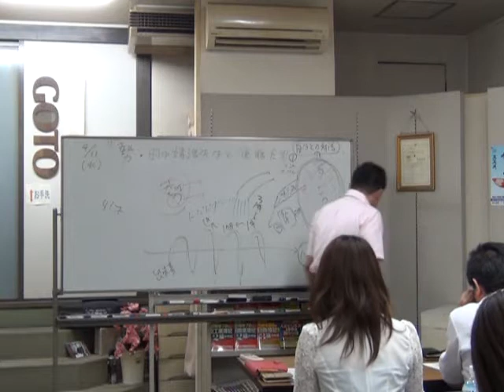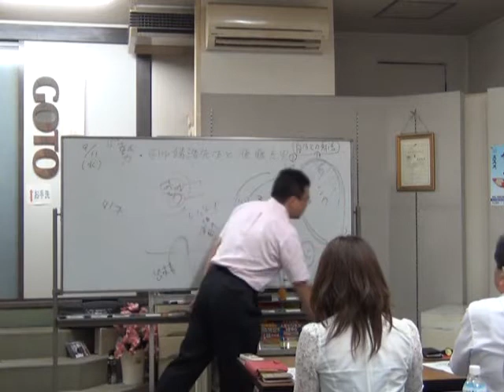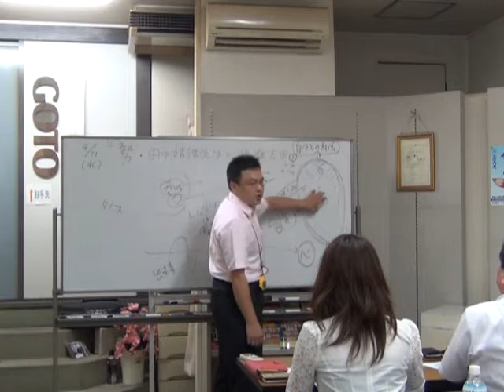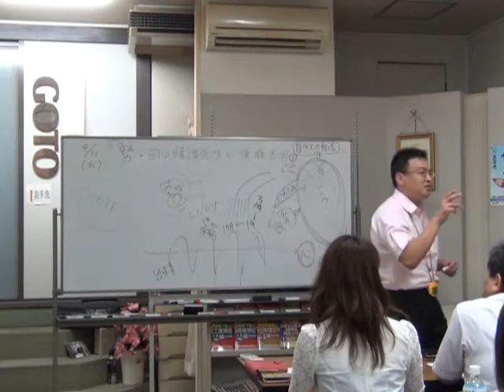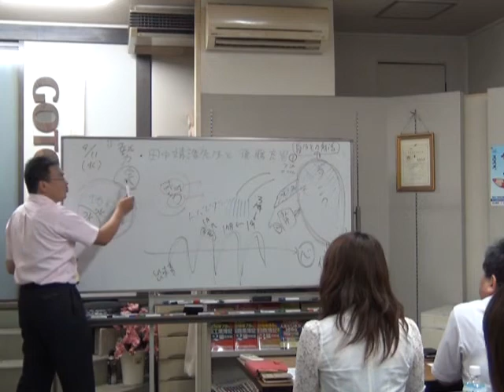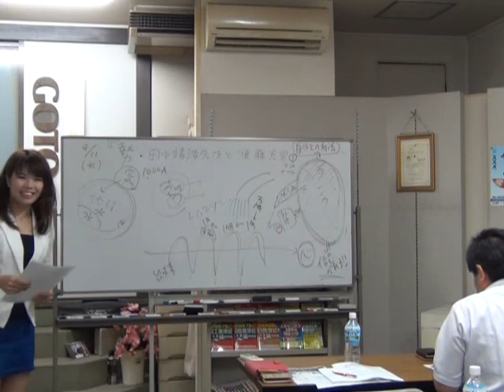勢い・田中靖浩先生と後藤充男の親子二人会④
後藤充男の処女作（小さな会社の社長さんの「簿記の教科書」（セルバ出版刊・アマゾン経理アカウンティング部門１位達成））のコラムにも書かせて頂きましたが、私が簿記講師を目指すキッカケとなった、田中靖浩先生とのコラボ講演（テーマ：勢い）です。

私は１９年に渡り簿記講師業をしておりますが、常に田中先生をイメージして簿記講義して参りました。

田中先生とのご縁は、遡ること約２０年前。私が公認会計士を目指して猛勉強していた２０代前半です。

当時、某大手簿記学校の超人気講師だった田中先生は、東京で収録される全国放送のビデオ講座の講師でした。名古屋でビデオ講座（財務諸表論）を受講していた私にとって、田中先生は遠い遠い存在だったわけです。

ある日、私の友人の一人が、名古屋から田中先生に一通のメールを打ちました。

「財務諸表論が難しすぎて、１０問中１問しかできませんでした...（涙）」

そのメールを受け取った東京の田中先生は、「よし、名古屋の受講生を元気付けに飲み行くぞ！」とご決断されました。

非公式の名古屋出張講演にもかかわらず、「あの田中先生が名古屋にいらっしゃるぞ！」という口コミが一気に広がり、２００人収容の大教室が満員御礼立ち見客になりました。

会場にご到着された田中先生は、人数の多さに驚かれ、壇上での開口一番「何か、凄いことになっていますけど...。今日は、単に飲みに来たんです」とおっしゃられ、大爆笑。それからの９０分間の講演は、笑いあり、頷きありの物凄い講演で、教室の全受講生が興奮の坩堝に呑まれました。

その後、１次会に５０人以上集まり、２次会、３次会、４次会、５次会、６次会、７次会の締めのラーメンまで続き、私も最後まで付いて行かせて頂きました。

田中先生の追っかけの女の子もたくさん居て、私は「か、かっこよすぎる。いつか俺も田中先生のようになりたい。田中先生のような簿記講師を目指すぞ！」と決断しました。

あれから約２０年。名古屋での飲み会で、１回しかお会いしたことがなかったので、田中先生が私の事を覚えていらっしゃるとは思いませんでしたが、処女作発行を期に、思い切って田中先生に郵送で献本させて頂きました。

すると、何と田中先生から「献本ありがとう！是非、お食事でも行きましょう」とのお誘いメールが！

早速、お会いさせていただき、「わざわざ来てくれたから、私が一度講演で行ってあげますよ。ギャラは考えなくていいですから。」と、有り得ないチャンスを頂きました。

処女作でアマゾン経理アカウンティング部門１位を獲得、半年で４冊の商業出版実現、５冊目新刊をアマゾン総合１位著者・菅谷さんとの共著（「YouTube動画・スマホ活用で人生・ビジネスを１００倍開花させる法」・セルバ出版・刊）の出版実現。

しかも、５冊目はアマゾン書店の総合売上ランキング約5,000,000中11位達成、発売６日後に増刷決定という、自分でも信じられないくらいに勢いのある私と、落語家顔負けの面白トークの田中靖浩先生で、参加者の人生に「勢い」を付けさせて頂きました。

なお、動画は後藤充男の３０分のみ公開いたします。

田中先生の講演は、下記で告知されますので、是非、ライブで受けに行ってください。